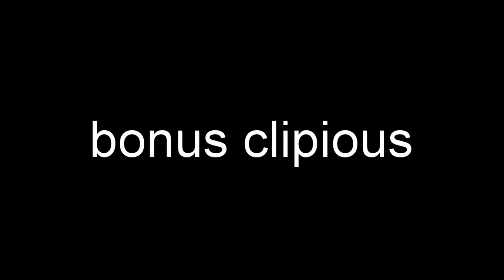PUBG.EXE XBOX | HOW NOT TO PUBG.EXE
PUBG.EXE BUT IT'S HOW TO NOT PUBG.EXE EDITION is a go! // pubg antics highlights // pubg xbox funny moments

DizzyGamingTv